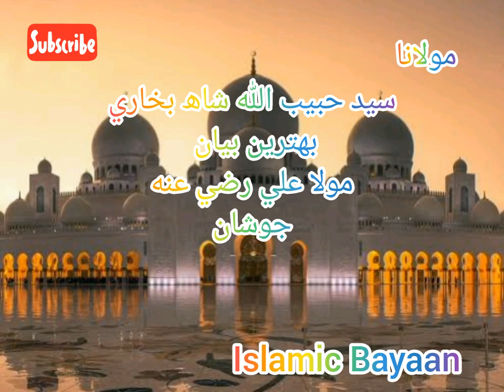Molana Syed Habibullah Shah Bukhari// Hazirat Ali R. Z Jo Shan